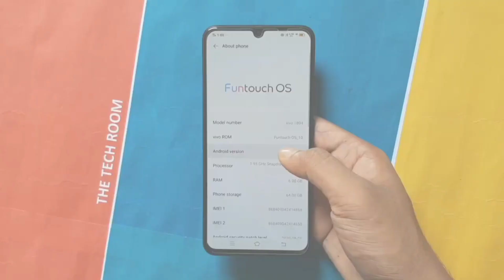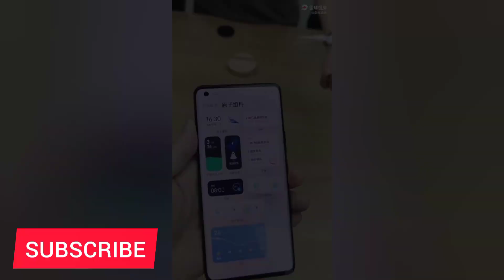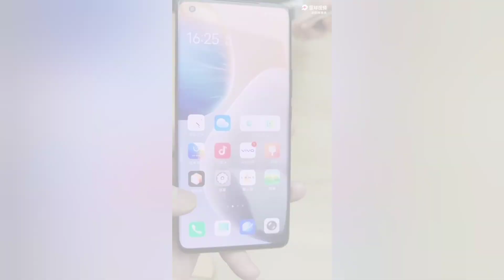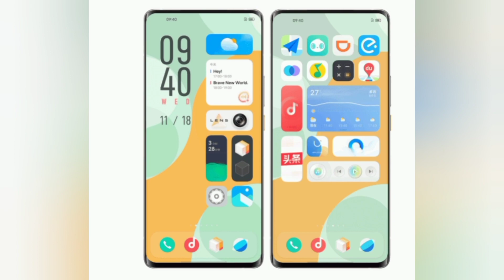Vivo Origin OS launched | Origin OS all features and first look | Origin OS Update Shedule.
Hello friends,
Iss vedio me maine aapse share kiya h Vivo ke new os origin OS ke bare me sbhi information aur sath hi ek Vivo ke phone origin OS run krta hua live demo v dikhaya h isi video me aapko apne Vivo phone ke update shedule v pta chl jayega mujhe umeed h aap sbhi ko ye video bahut psnd aayegi .

Watch full vedio to know full information on Vivo Origin OS features , update device list and everything about origin OS.

THE TECH ROOM.
Origin OS Update in india
origin OS Update in vivo z1 pro ,V11 pro , z1x ,Vivo v15 pro, Vivo v17 ,Vivo v19
origin OS launch date